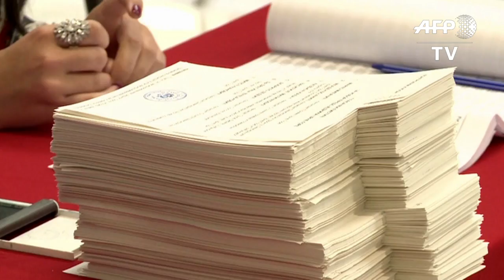Montenegro begins voting for new leader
The people of Montenegro begin voting Sunday in polls expected to see pro-Western former prime minister Milo Djukanovic elected as president of the tiny Balkan nation that is aspiring to join the EU. IMAGES